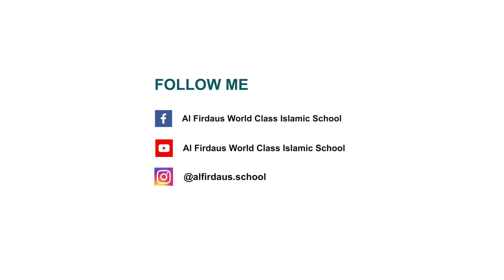KURMA MANIS EPISODE #1: CARA ASYIK MENGKHATAMKAN AL QUR'AN 30 JUZ DI BULAN RAMADAN